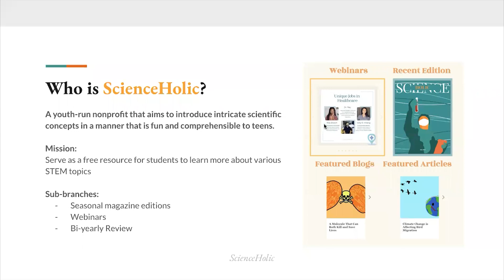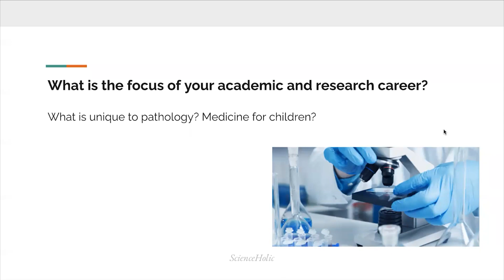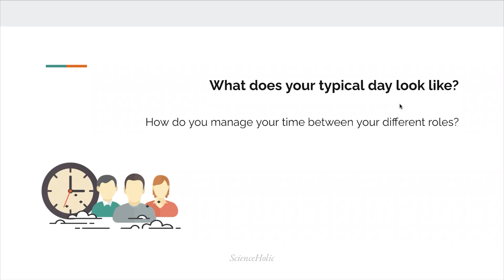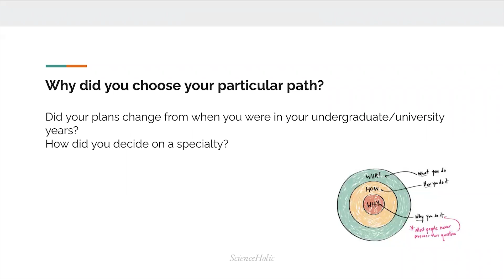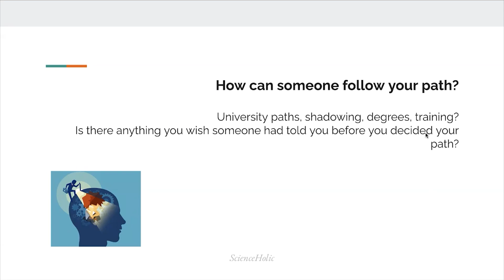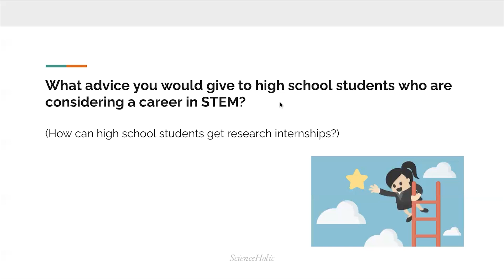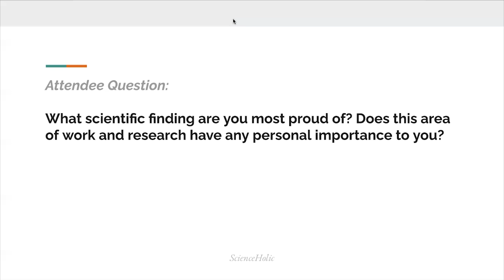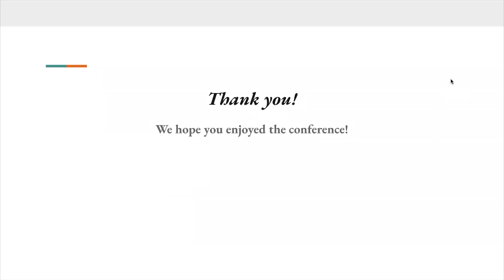Biology Conference: Dr. Robin Haynes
For the 2022 Conference, we invited 4 Harvard University Professors to talk about all things biology!

@ September 4th, Sunday, 7-8 PM EST (Zoom)

☑ Dr. Robin Haynes
Principal Associate in Pathology (Pathology, Boston Children’s Hospital),
Principal Associate in Pathology (Harvard Medical school)
Focuses on brain and brainstem mechanisms involved in homeostasis including serotonin.

Wechat: ScienceholicMagazine